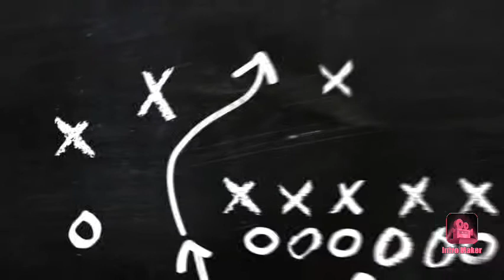Some bad news\ were in the endgame now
I'm serious and this is my first video after new year